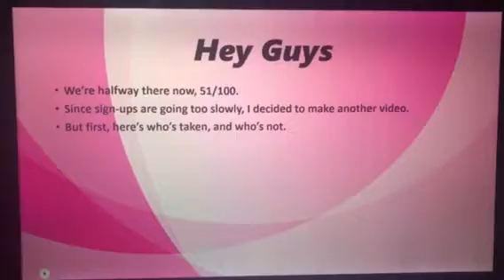BFB & II Camp Sign-Ups pt. 2 (BFB Camp Season 2) (Full)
8-Ball: SeonHo Yoo
Apple: JoshWilsonGamingYT
Banana: Xtra 1
Basketball: Zivro
Bell BFDI: Gencuski Studios
Black Hole: Carlos Arturo Caanas Varela
Blocky: XoltsyGaming
Book: Angie Yonaga, Book BFB, and Gardevoir
Bottle: TheRandomGoose
Box: Breezzyyii
Cheesy: Andrew Duska
Cherries: Pin 2009
David: Tatertoters
Donut: Lucas Drawcos!
Eggy: The Gacha Tuber
Eraser: Auto Woodmelon
Fan: Alexander Varela
Firey: Jeremiah The Globe Fan
Foldy: Maple Leaf
Gaty: Gerardo Hernandez
Gelatin: RedRadBrods
Grassy: Indigo
Lightning: Cray Gem
Match: LungingDonkey
Microphone: COLD WATER FTW
Needle: Sachdash 09
Nickel: Nickel Fan
Paper: Yoshiboyplays
Pencil: ryan atherton
Pepper: Juanfrancisco Varela
Pickle: Nicholas Machado
Pie: Sheri Creeger
Pizza Cutter: Phillip Grant
Puffball: Sheila Lange
Remote: SlightlySpicySoySauce
Robot Flower: Galaxy Boi joel
Roboty: Donniedadog2 Beyblade
Rocky: Ames choo vlogs
Ruby: TotalDramaLava23
Salt: Yoshiboy 720
Saw: JazzyUmbreon
Snowball: Super
Soap: BfbSuper Fan
Stapy: Andrew Farmer
Taco BFDI: Matthew
Teddy Bear: Santi Estevez
Tree: Henlono
Trophy: JoshyAnims
Yellow Face: Bishop Collins